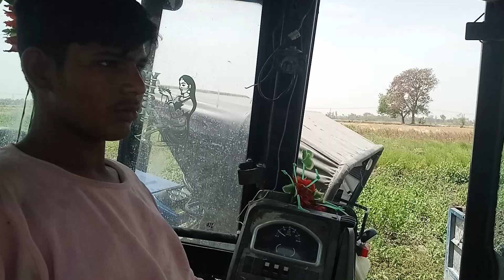new helper ka loading Koi Agar Jo Aise helper bhai hai To Aisi loading Karke dikhayen 🙏🚜🚜